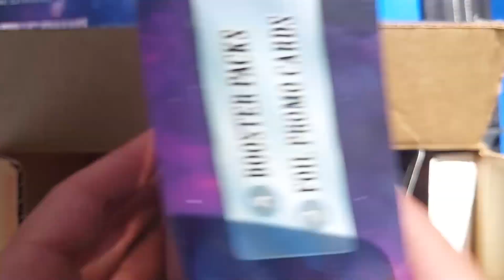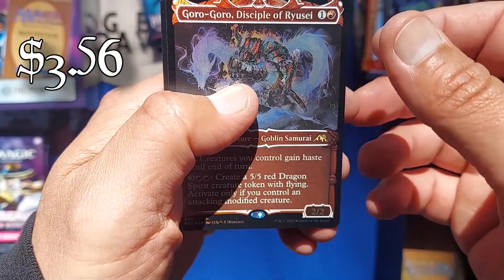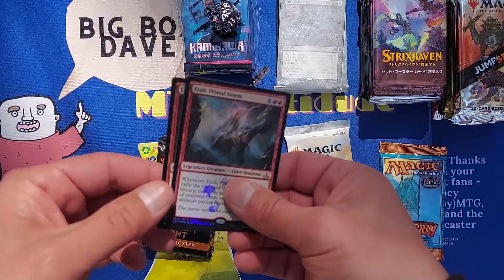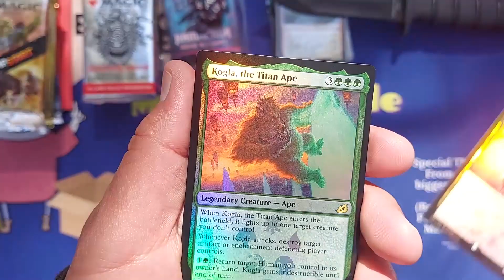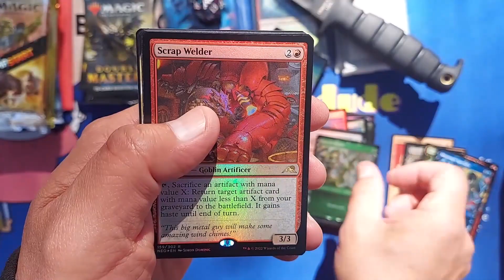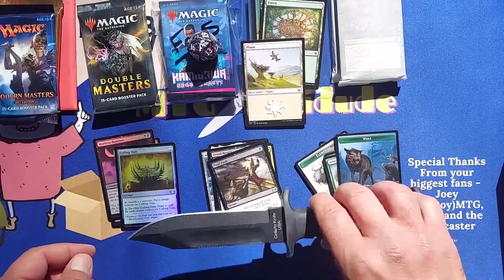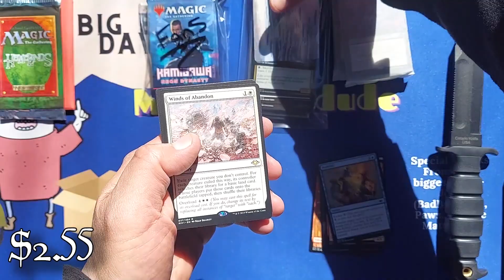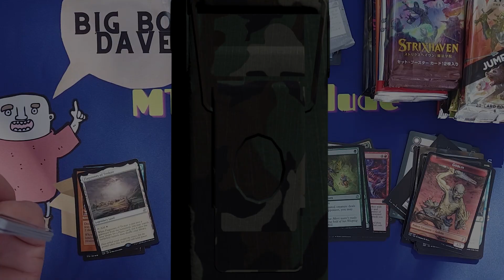Mystery Monday...Getting Medieval, but wait until the 2nd half!!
Do you remember Superbowl LI, Atlanta Falcons vs. the New England Patriots.  The score was 28-3 halfway through the third quarter.  This opening is similar to that if you are a Pats fan!!